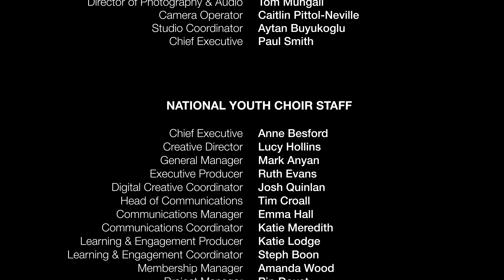Millicent B James' 'Finding Your Home' | National Youth Choir Fellowship Ensemble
Broadcast from VOCES8 Centre, London, this performance of Millicent B James' 'Finding Your Home' was sung by the National Youth Choir Fellowship Ensemble as part of our 2024 Emerging Professional Artist Showcase.

▶️ Listen to all 2023 Young Composer commissions on Young Composers 5

🔗 Learn more about the National Youth Choir Emerging Professional Artist Programmes //

National Youth Choir Fellowship Ensemble
Ailsa Campbell - Soprano (2019-20 Fellow)
Emily Varney - Soprano (2023 Fellow)
Sarina Rattan - Alto (2023 Fellow)
Olivia Shotton - Alto (2022 Fellow)
Timothy Peters - Tenor (2022 Fellow)
Chris O’Leary - Tenor (2023 Fellow)
Antonio Oliveira - Bass (2023 Fellow)
Jason Ching - Bass (2022 Fellow)

Nicholas Chalmers - Conductor

Production Team
Ruth Evans - Showcase Director
Josh Quinlan - Audio Producer
Gary Aggett - Video Editor
Ben Tomlin - VT Recordist
Rebecca Anderson - Showcase Manager
Tim Croall & Emma Hall - Showcase Build & Broadcast

VOCES8 Studios
Tom Mungall - Director of Photography & Audio
Caitlin Pittol-Neville - Camera Operator
Aytan Buyukoglu - Studio Coordinator
Paul Smith - Chief Executive